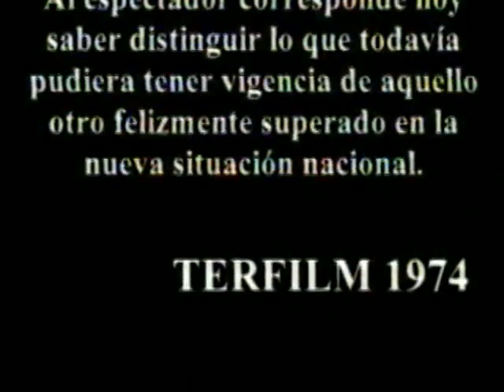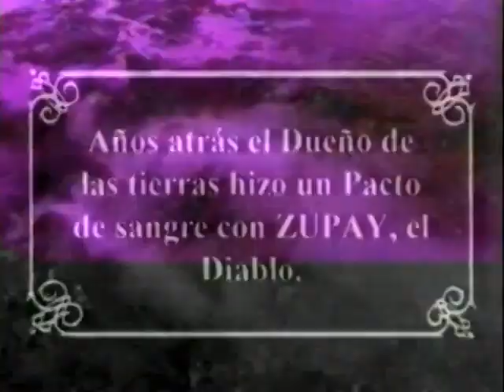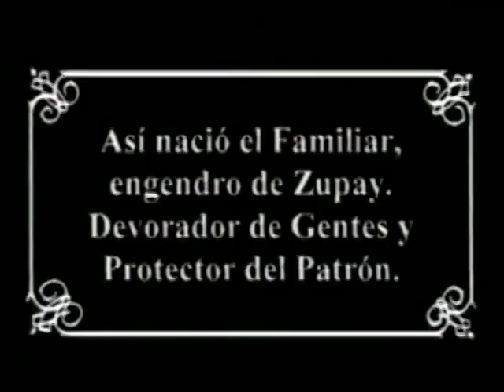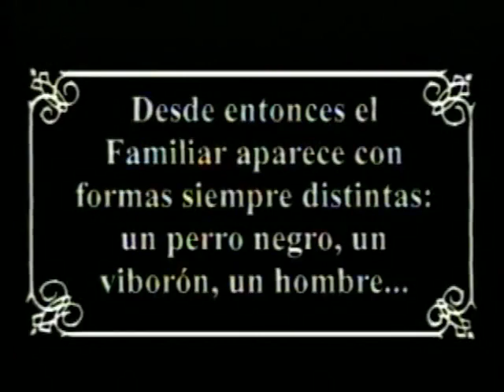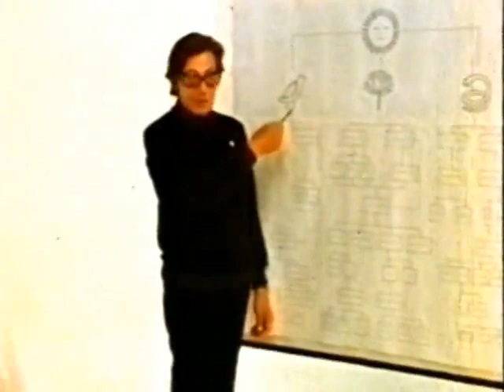El familiar (Recuperada) de Octavio Getino (1972)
Título original: El familiar

Año: 1972

Duración: 100 min.

País: Argentina Argentina

Dirección: Octavio Getino

Guion: Octavio Getino, Jorge Honig

Fotografía: Gustavo Moris, Carlos Bartolomé

Reparto: Emilio Alfaro, Carlos Lagos, Noemí Manzano, Hugo Álvarez, Carlos Muñoz, Martín Adjemián, Miguel Bruzzo, Morena Lynch, Oscar Vega, Víctor Proncet.

Compañías: Terfilm

Género: Drama

Sinopsis:

La leyenda sobre el pacto que hizo Zupay (el Diablo) con un terrateniente para enriquecer a éste a cambio de venderle las almas de los peones a un personaje que adopta diversas formas, llamado “El familiar”

En 1972 el cineasta Octavio Getino, uno de los líderes del Grupo de Cine Liberación, eligió las provincias de Salta y Tucumán para filmar el largometraje El Familiar, inspirado en una popular leyenda azucarera del norte argentino. La película se estrenó brevemente en Buenos Aires en 1975, hasta que la censura ya vigente interrumpiera las proyecciones, y nunca llegó a estrenarse en Tucumán. Este artículo nace del deseo de reparación histórica de la producción cultural surgida en Tucumán en los años precedentes al último golpe militar, ya que debido al clima de oscurantismo y represión desencadenado, muchas de esas obras se perdieron o no fueron difundidas. En ese corpus, el caso del filme El Familiar se destaca por sus notables contribuciones: primero, por vincular al peronismo con la mitología andina, yendo más allá de las fronteras nacionales para insertarse en la historia latinoamericana y la cuestión del colonialismo; segundo, por recurrir a la estética del Cinema Novo y del cine underground para introducir un mito popular como vía de comprensión del fenómeno de masas encarnado en el peronismo. De este modo, la obra cuestiona la dicotomía entre “civilización y barbarie” y propone una nueva forma de concebir la cultura y la política.